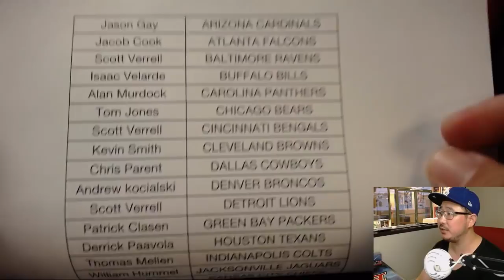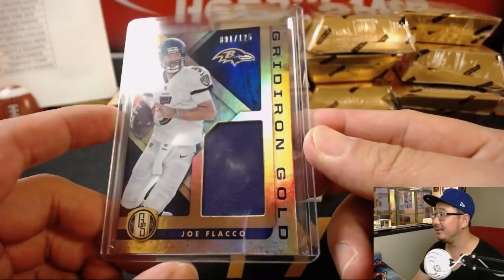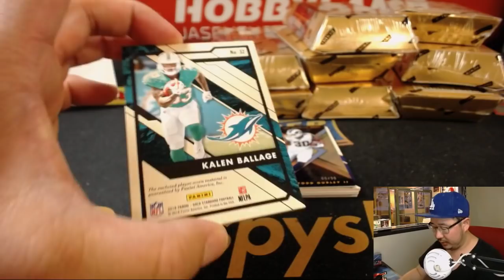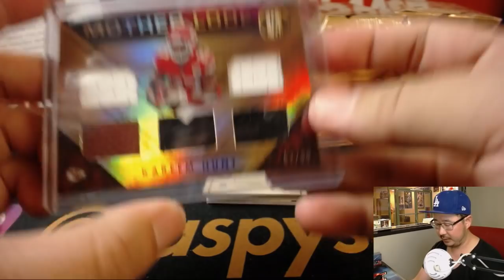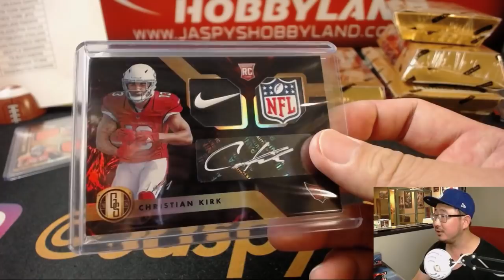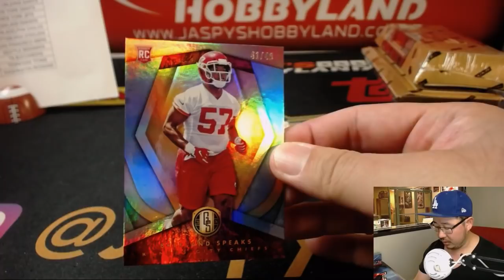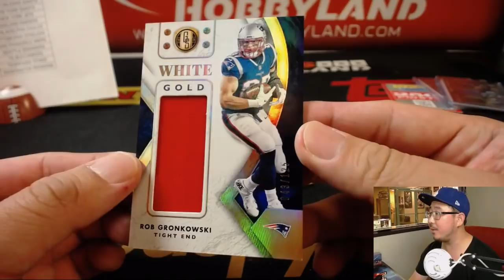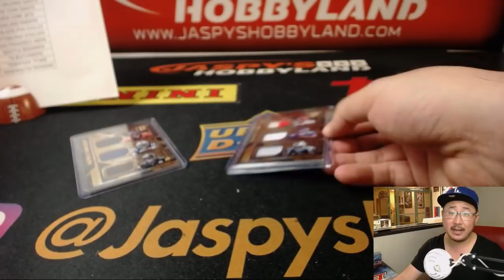Sa., 09/01/18 [12Box PYT] #8 - 2018 Panini GOLD STANDARD Football (NFL)